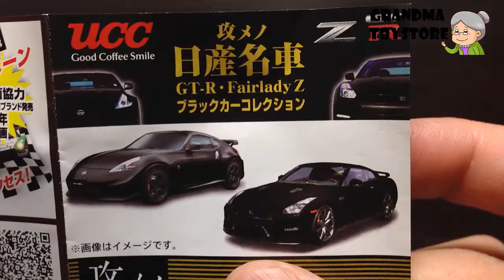Unboxing TOYS Review/Demos - Tomica Nissian Fairlady Z 300ZX GT-R black classic fast and furious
Grandma toystore brings to you the unboxing demo/review of Tomica Nissian Fairlady Z 300ZX GT-R black classic fast and furious.  Capable of seating 2 ppl and a fast and furious sports car, cute fun awesome car to drive around the city. Tomica event model.